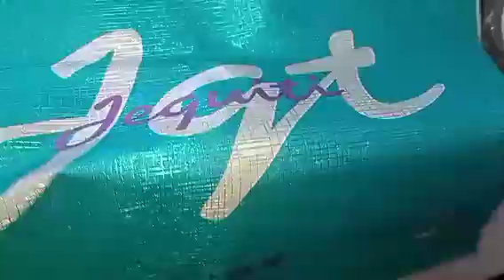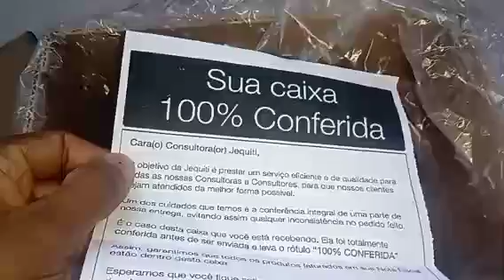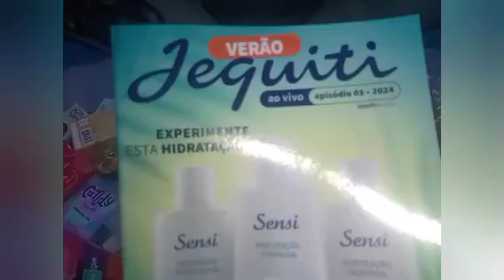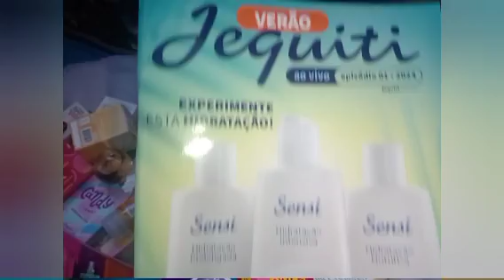Meu primeiro pedido da@jequiti